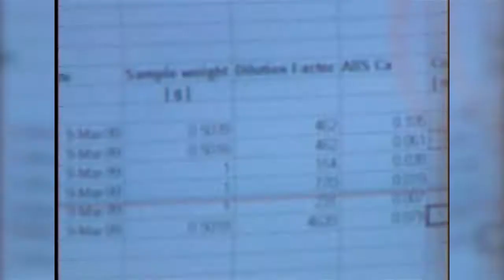Mark E. Davis - 2016 Horatio Alger Award Recipient